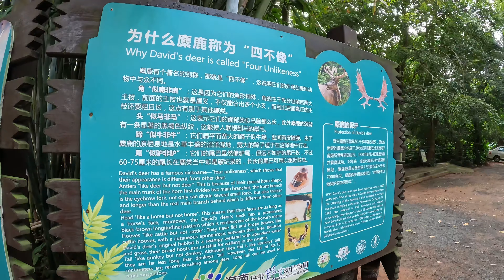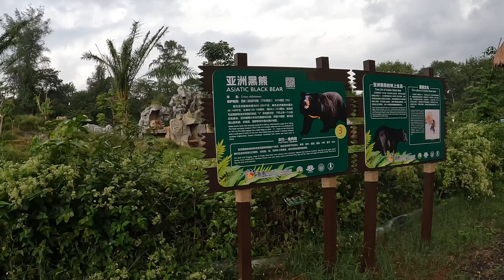[4K] Hainan Tropical Wildlife Park and Botanical Garden, Haikou